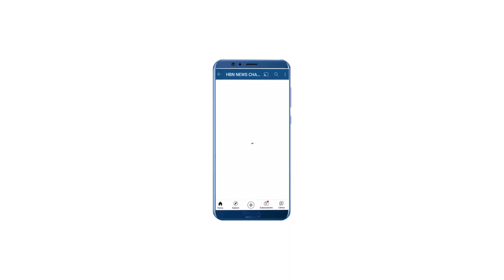रीवा में मुख्यमंत्री का रोड शो , राजेंद्र शुक्ला के विकास पर्व का रहा रेरा